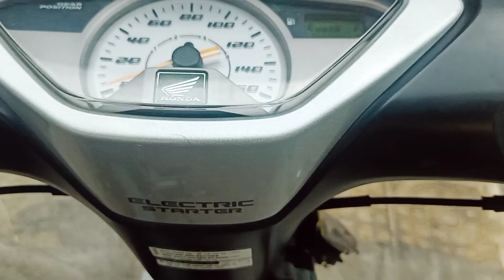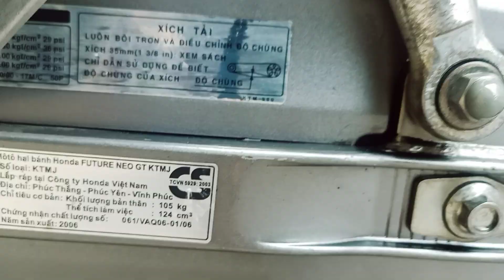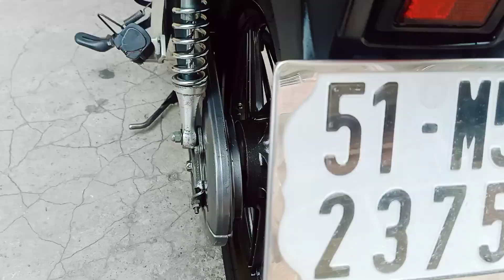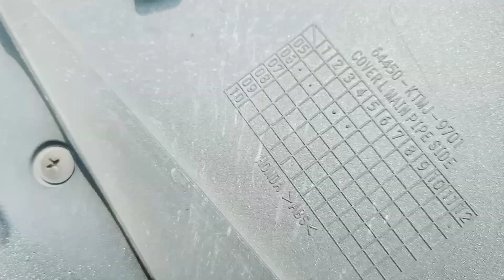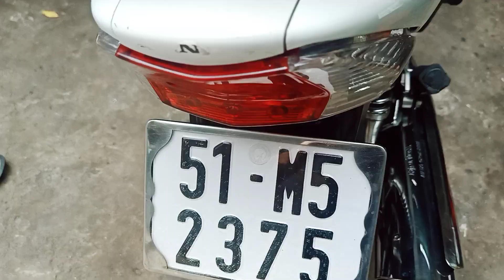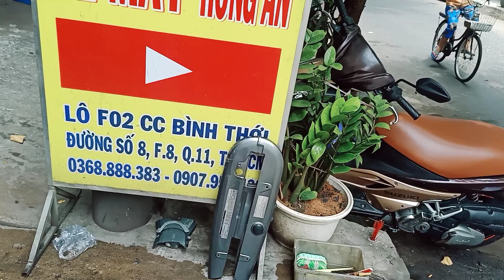(ĐÃ BÁN)BẠCH CÔNG TỬ FUTURE NEO GT 2006. CỬA HÀNG MUA BÁN XE MÁY CŨ HỒNG AN ĐỘC LẠ ĐẸP NHẤT TPHCM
CỬA HÀNG CHUYÊNMUA BÁN XE  MÁY CỦ GIÁ TỐT HỒNG AN ĐỘC LẠ ĐẸP CHẤT# HONDA WAVE# DREAM THÁI# FUTURE# xemayhongan.com